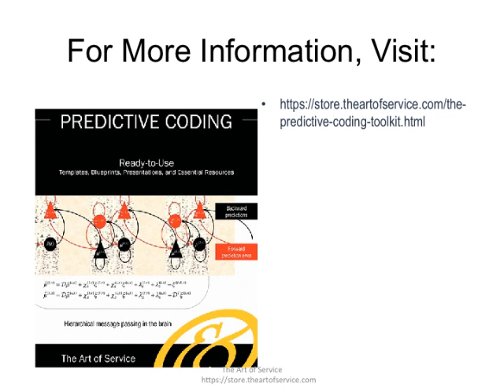The Predictive Coding Toolkit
This innovative set of documents and ready-to-use templates will provide you with a head start for both learning and applying of a Predictive Coding approach that meets today's standards.